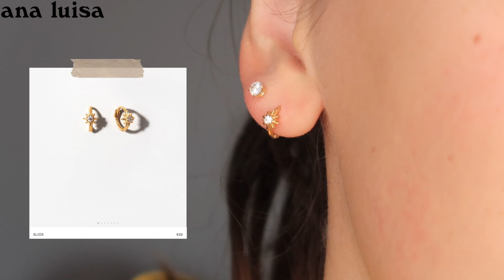CORONAVLOG 3 (ET C REPARTIIII)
hey aujourd’hui on se retrouve pour une vidéo vlog.

•matériel: Canon EOS 700D & Canon G7X Mark II
•logiciel de montage: final cut pro sur mac
•éclairages: amazon
•trépied: amazon
•micro: Rode

Bo: ANA LUISA
Collier: ASOS
Sweat: PULL&BEAR
Jogging: VINTED
Col roulé: BERSHKA
Polo rayé: FREEPSTAR
Pyjama Stitch: PRIMARK
Top Metallica: H&M

vinted: juliettegaudinn